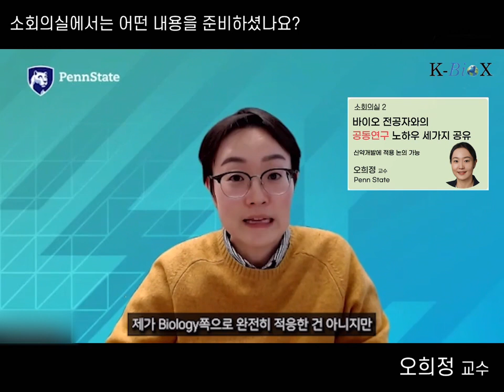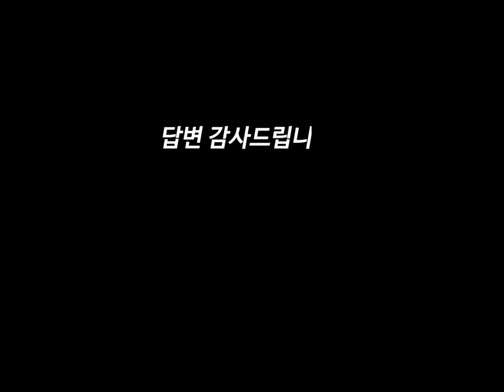오희정 교수 (Penn State Univ.) 글로벌 CLASS 세미나 5_7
글로벌 CLASS 세미나 5_7 (시즌 5 마지막 회)
서울시립대학교 생명과학부 X 순천향의생명연구원 X 고려대학교 식품생의학안전연구소 공동주최
한국시간 다음 주 목요일 (2월 16일 오전 9시, 8:40 am 미팅룸 오픈) 다양한 주제로 진행 예정입니다.